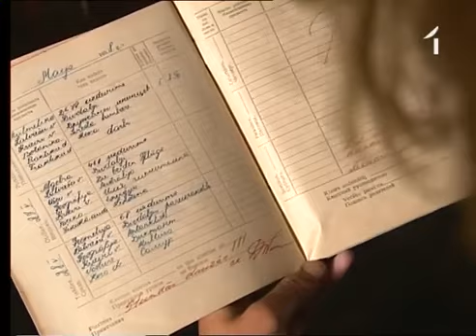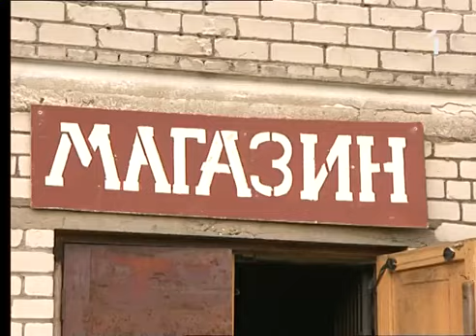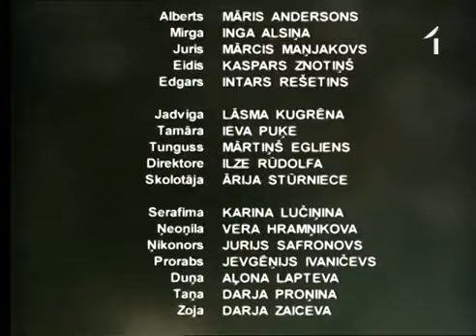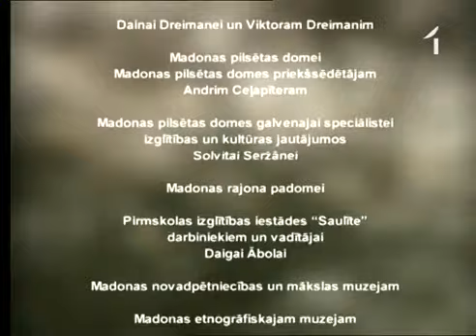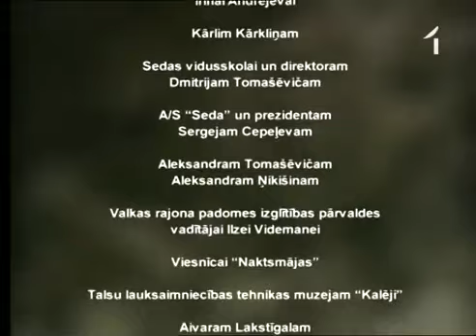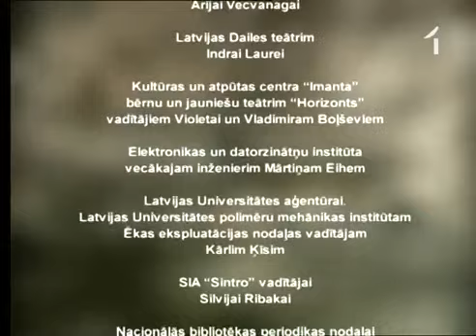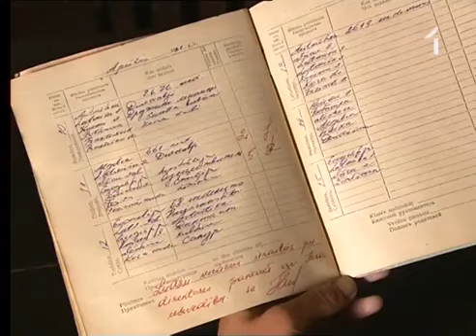Likteņa līdumnieki. Mantinieki. 04x05